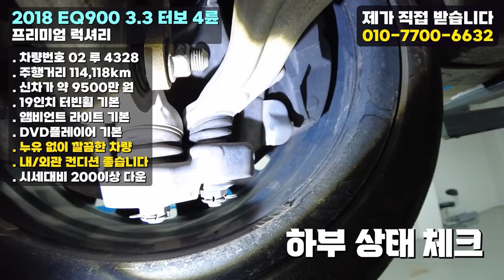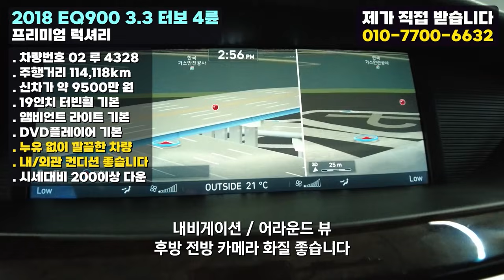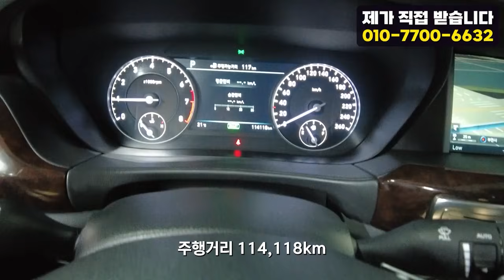연말 특가 전국 최저가 판매 AA급 18년식 EQ900 가성비 좋고 옵션 좋고 관리상태 너무 좋은 차량입니다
10년이상 중고차 길의 노하우가 다둥이차의 양심적인 판매에 모두 담겨있습니다.

02 루  4328
11만 4천 킬로
26832330원